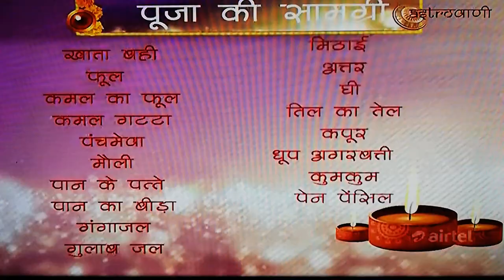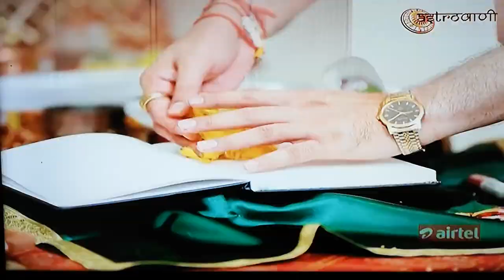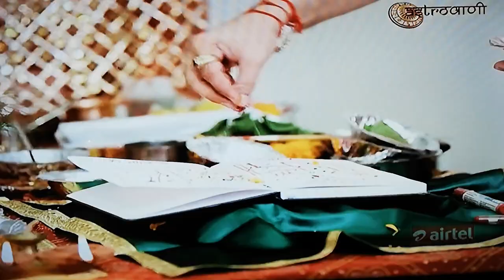Chopdapujan saraswati pujan diwali puja BHAVESH DAVE SAMAY JYOTISH KARYALAY kuber Dipavali Rangoli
Chopdapujan diwalipuja saraswati puja by ASTRO . BHAVESH DAVE in jyotishsutra show.
            ASTRO.BHAVESH DAVE
    SAMAY
SAMAY JYOTISH KARYALAY
Astro.bhavesh Dave